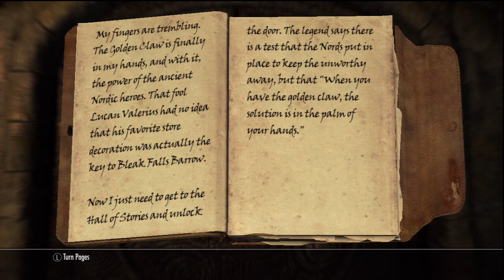Let's Play The Elder Scrolls V: Skyrim - Part 29 (HD)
Baby's First Word